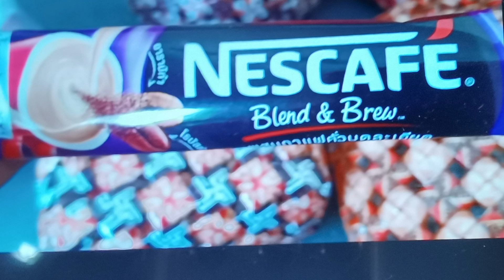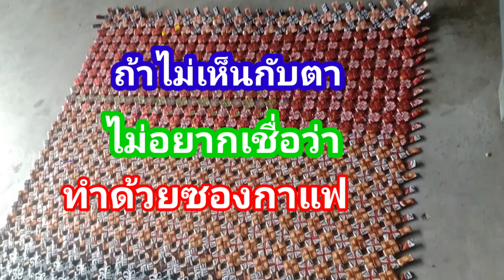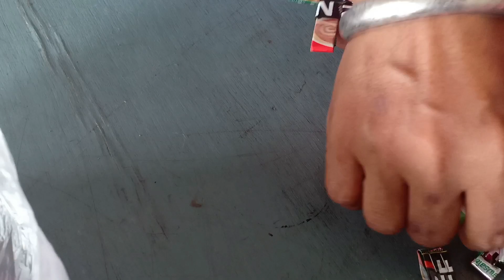ซองกาแฟใช้แล้วอย่าทิ้ง